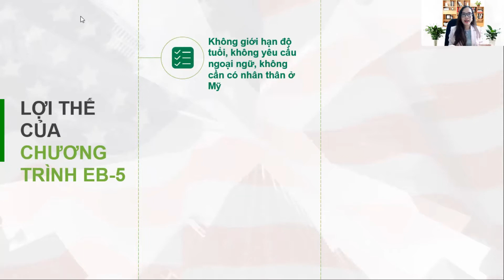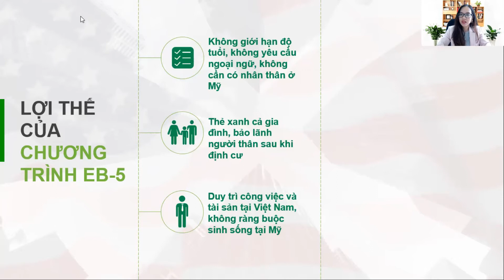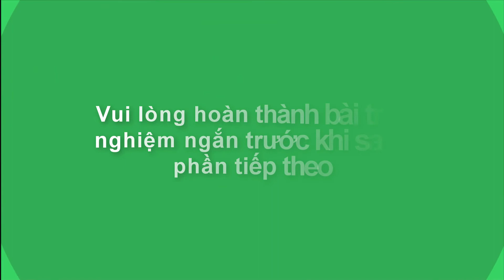3.2 KIẾN THỨC ĐẦU TƯ EB5 - P2 | LỢI THẾ CỦA CHƯƠNG TRÌNH ĐẦU TƯ ĐỊNH CƯ EB5